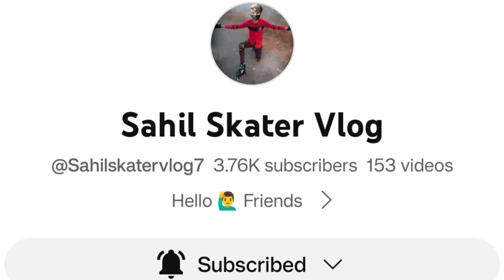EVO BONANZA EVENT FREE FIRE | ALL EVO GUN ONE EVENT FREE FIRE | NEW EVENT EVO BONANZA IN FREE FIRE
Vlog Channel🫳 ⁠⁠⁠⁠⁠@Sahilskatervlog7

                         🙂My Info 🙂

✌️Game Name - sɢ★sᴀʜɪʟʸᵗ
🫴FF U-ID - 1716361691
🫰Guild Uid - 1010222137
💪Guild Leader - sᴏɴᴜ ★ ʙʜᴀɪ ࿐ ʏᴛ

            😉Other Info Coming 🔜

Social Tags😗

Evo bonanza event
Evo bonanza event free fire
Evo bonanza
Evo bonanza event confrim ind
Evo vault event free fire
Evo bonanza kab aayega
Free fire upcoming events
Evo bonanza event ind server
Evo bonanza event confirm date &reward
Bunny update event free fire
New bunny bundle event free fire
after anniversary upcoming event in ff
free fire india kab aayega confirm date